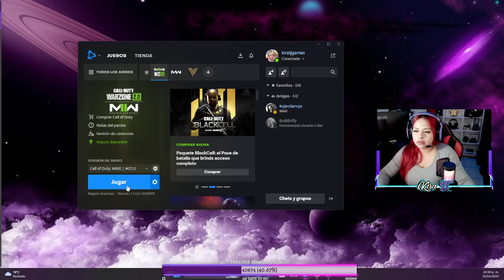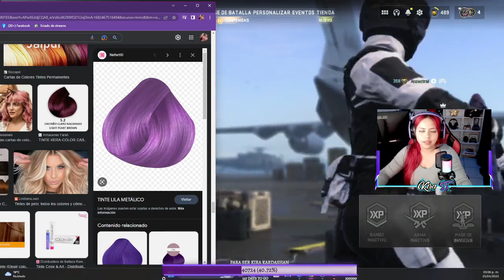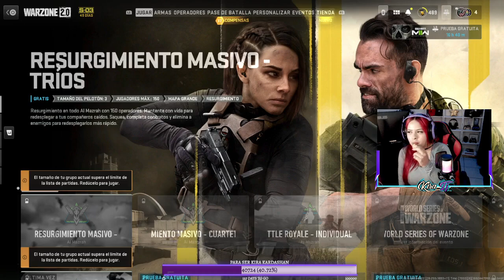u,u u,u By Kira Tj Facebook 2258070657726279